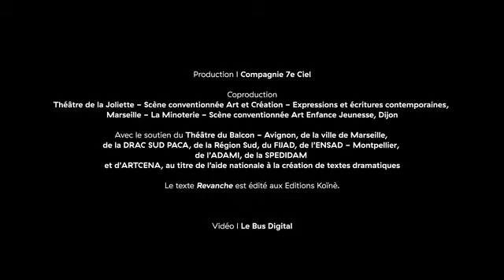Revanche de Marjorie Fabre Teaser du spectacle mis en scène par Marie Provence Compagnie 7eme ciel.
Revanche c’est pour toutes les fois au collège où on s’est senti.e exclu.e, rejeté.e, mis.e sur le banc de touche.
Enthousiaste et dynamique, teintée d’humour à la limite du burlesque, l’histoire raconte l’union des laissé.e.s pour compte qui décident de former un groupe pour renverser le pouvoir. Dans un décor aux multiples facettes, les personnages évoluent et incarnent des images qui nous parlent à tous et toutes, adultes et adolescent.e.s. Un texte qui interroge, donne de la force au collectif et offre l’opportunité jubilatoire de briser le silence et de faire changer la honte de camp.